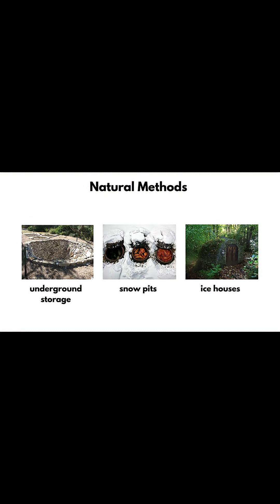From Ancient Cooling Methods to Modern Refrigeration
Do not use this video as your only source of information. This video is for entertainment/edutainment purposes, and some information could be too oversimplified or incorrect.